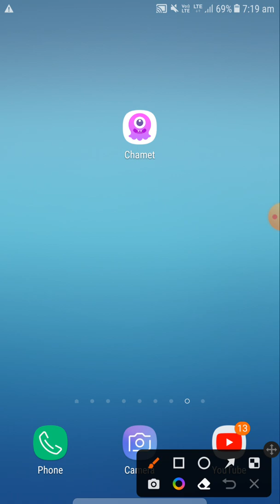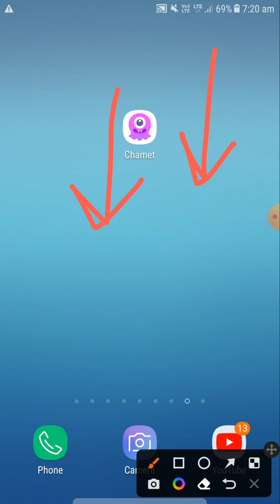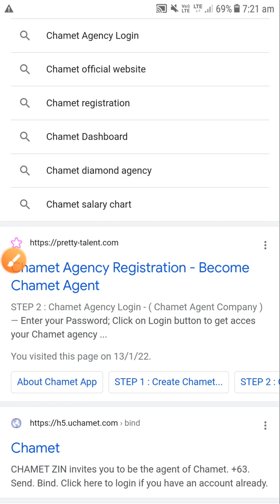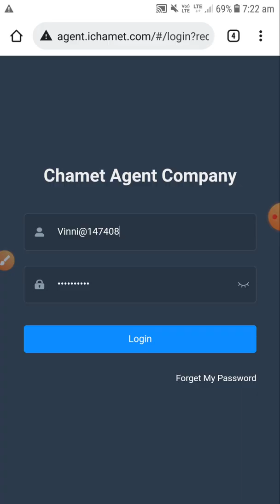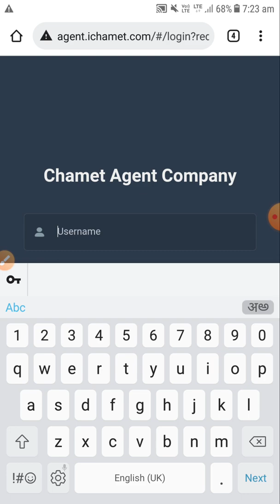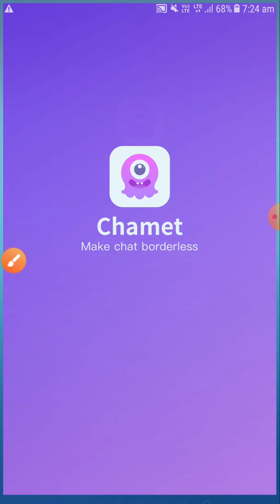CHAMET Agent ban kar karen 10,000 Rs se 15000 ki daily earning || CHAMET Agency kaise le